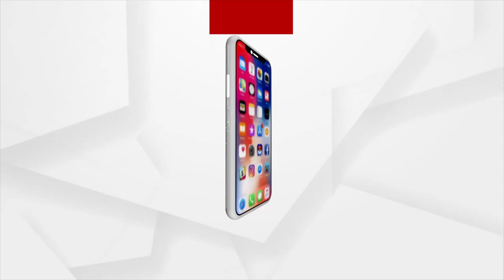ମାନବ ଜାତି ସହ ମା' କିଚକେଶ୍ଵରୀଙ୍କ ଭାବ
ଏଠି ମାନବ ଜାତି ସହ ଭାବ ଲଗାଇ ବସିଛନ୍ତି ମା' କିଚକେଶ୍ଵରୀ ।